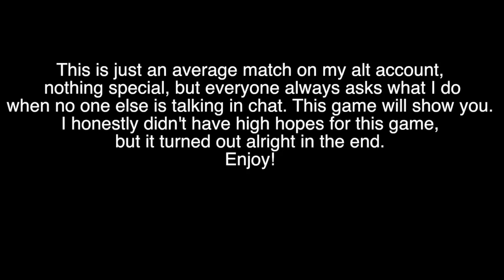Alt Account: Just Talking To Myself - Master Mercy Competitive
Wasn't 100% for this match, pretty tired, but thought I'd share anyway.